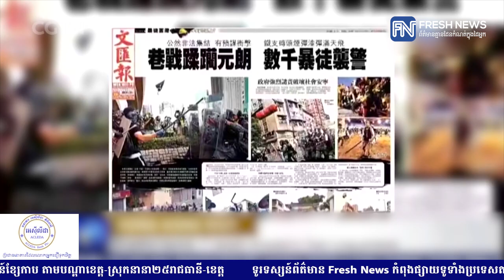អគ្គរដ្ឋទូតចិន៖ «ប្រឆាំងដាច់ខាតភាពចលាចលនៅហុងកុង រំពឹងថ្ងៃស្អែក...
អគ្គរដ្ឋទូតចិន៖ «ប្រឆាំងដាច់ខាតភាពចលាចលនៅហុងកុង រំពឹងថ្ងៃស្អែកនៃហុងកុងនឹងកាន់តែល្អ»
* រាយការណ៍ព័ត៌មានដោយកញ្ញា ឆេង សូរិយា, ទូរទស្សន៍ Fresh News )